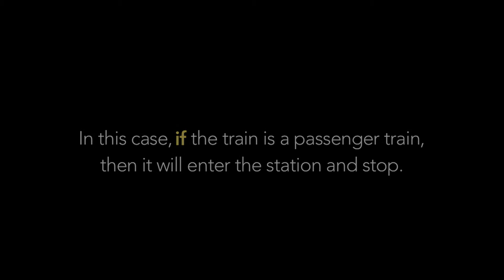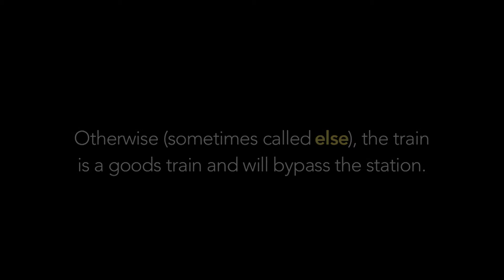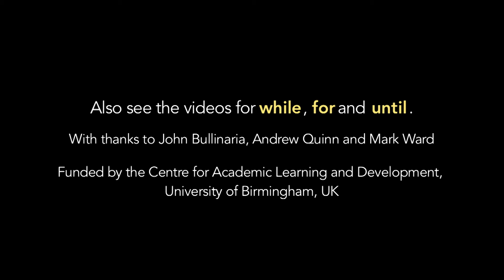Train Programming IF 1080p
A short video using a toy train set to illustrate decisions using IF in computer programming. Simple example code is given for C++, MATLAB and Python.